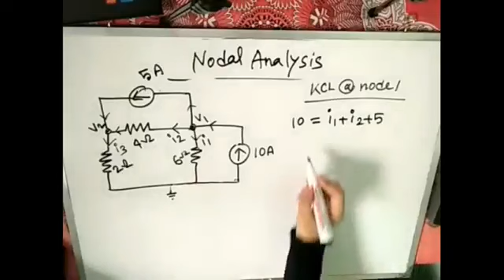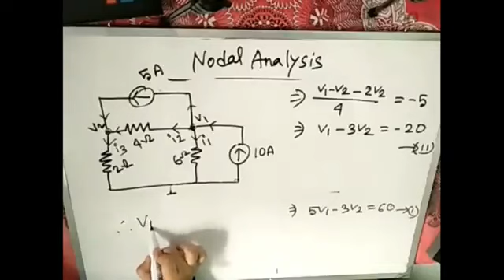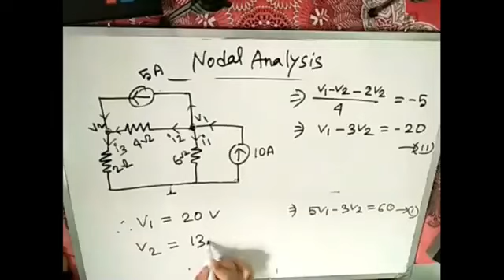Nodal Analysis Explained: Step-by-Step Circuit Analysis Tutorial | Node Voltage Method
Fundamentals of Electric Circuits - by Charles K. Alexander and Matthew N.O. Sadiku.

Struggling with nodal analysis? In this video, we break down the node voltage method step-by-step, making circuit analysis easy to understand and apply! Whether you're solving simple or complex circuits, this tutorial will guide you through the process.

📌 What You'll Learn:

What is nodal analysis and why is it important?
Step-by-step guide to solving circuits using the node voltage method.
Practical examples of nodal analysis in action.
Tips and tricks to avoid common mistakes in circuit analysis.

🔧 Perfect for: Electrical engineering students, electronics enthusiasts, and anyone preparing for exams or working on circuit projects.